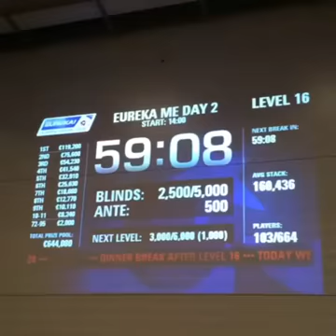Miky Kabrhel's impersonation of Dag Palovič